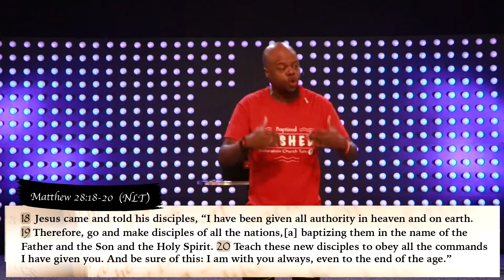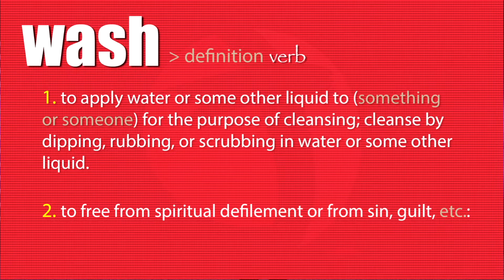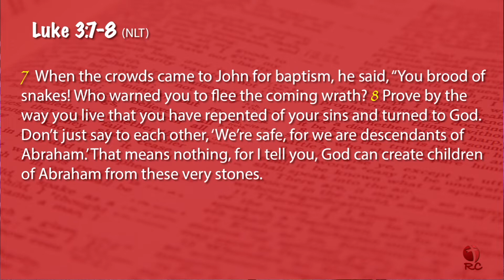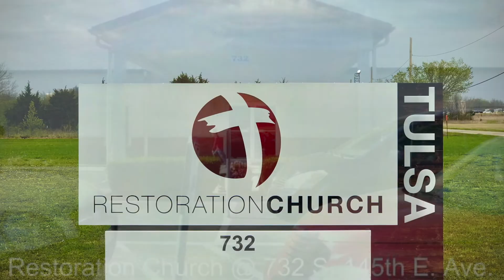WASHED 2021 | Romon Phillips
WASHED | Romon Phillips
Restoration Church Baptism service 2021. Why do we do baptisms ?